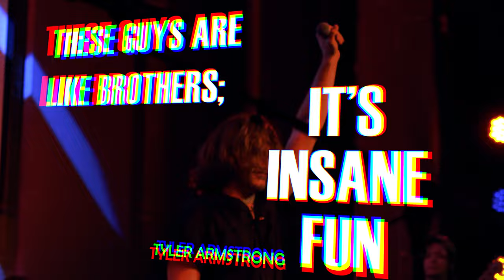Scorched Waves Live at The Encore 11.02.23 | The Pointer at UWSP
Scorched Waves, a local indie rock band based in Stevens Point, WI, played at The Encore at UWSP on November 2.

The Pointer is the student-run newspaper at the University of Wisconsin-Stevens Point.

Reporting by Abigail Cherek
Cinematography by Will Boeckman